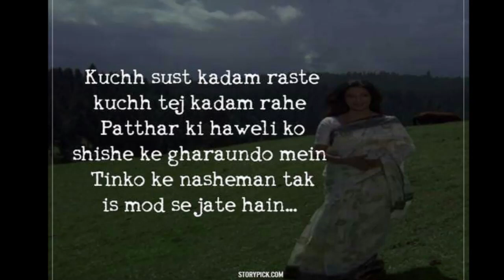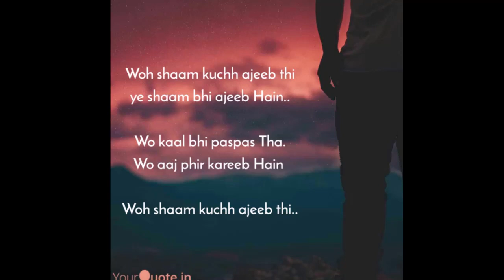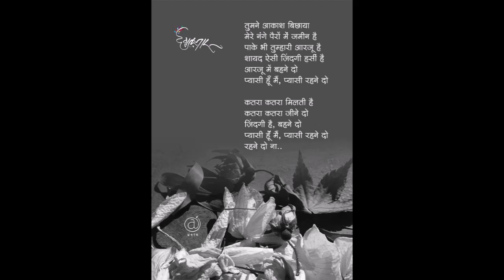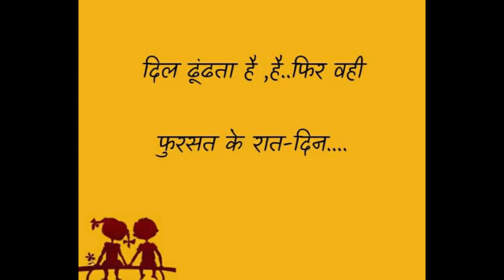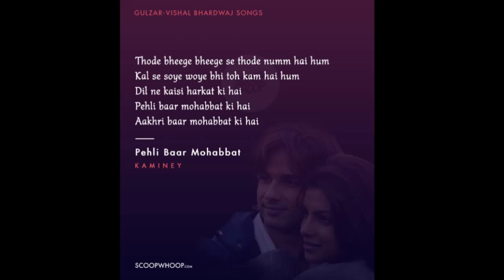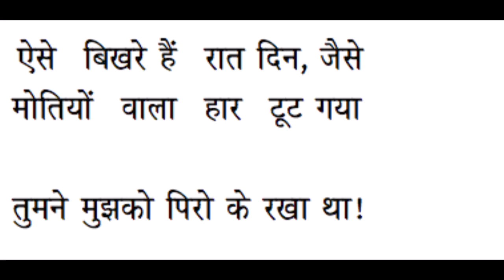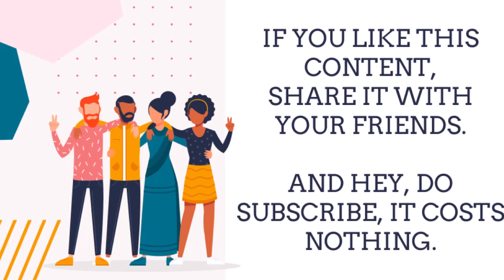The Fortnight Show - Podcast - Ep 7 - Gulzar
The Fortnight Show is a Podcast that covers various topics that are trending or should be trending. It is a free-wheeling chat where we keep things simple.

This fortnight, we talk about one of the are Artists who started his career almost 60 years back and is still relevant through his impeccable writing - Gulzar. Gulzar Sir had been a prolific Director, writer and lyricist. His body of work is so vast that today we are limiting ourselves to only few of his memorable songs

And we have Ratish, who is celebrating his birthday today, will recite few lines in his mesmerizing voice.

In a nutshell, Gulzar Sir is an institution by himself and he will stay relevant for next many generations to come.

The Fortnight Show is an idea conceived by Subhajit and Ratish, both having shared interest in movies, music, sports, politics and current affairs.

Credits
Intro : Mera Kuchh Saamaan
Outro :Tere Bina Zindagi Se

Stock Images used : Unsplash / Google / Pinterest / Respective Watermark Retained

©No Content Is Allowed To Be Reproduced Without Permission